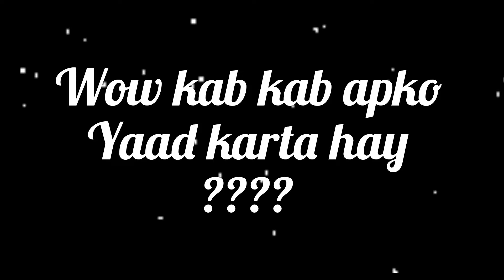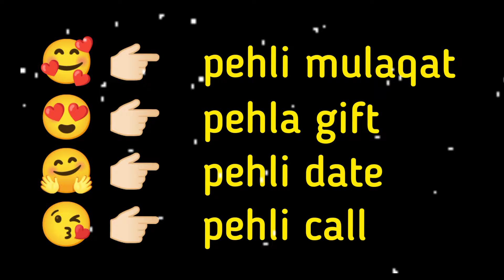love quiz test/love game/choose your number/romantic game/daily horoscope/number game/love quiz/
pick one chocolate
choose the number
choose one month
choose your name first letter status
first letter of your soulmate
i will guess your crushes name
love quiz game new 2021
love personality test
choose one number new 2021
soulmate quiz